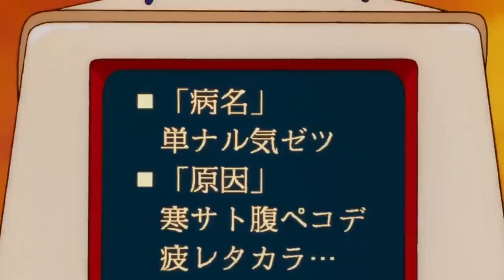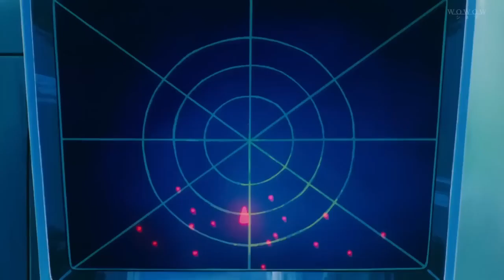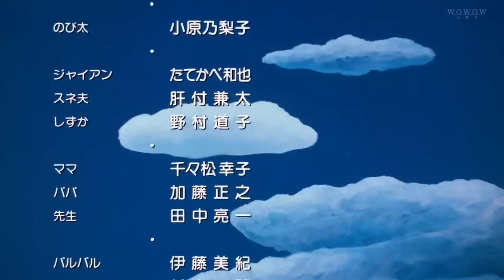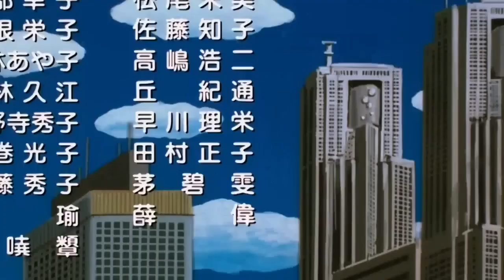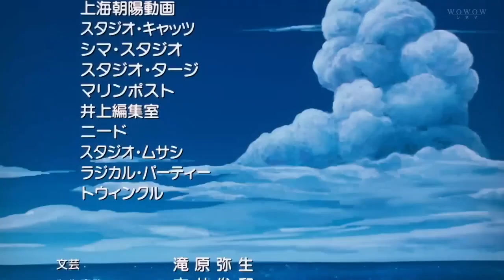doraemon movie in hindi | Doreamon new in hindi dubbed movie | doremon in Hindi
Doraemon: Nobita and the Kingdon of Clouds(2)(2₺h DV

, Doraemon Nobita to Kumo no Ōkoku), also known as Doraemon and the Kingdom of Clouds,(3) is a feature-length

Doraemon film which premiered on March 7, 1992, in Japan, based on the 12th volume of the same name of the Doraemon Long Stories series. It's the 13th Doraemon film.

Doraemon the Movie: Nobita and the Kingdom of Clouds

Directed by

Tsutomu Shibayama

Based on

Doraemon's Long Tales: Noby's Kingdom in the Clouds

by Fujiko F. Fujie Starring

Nobuye Oyama Noriko Ohara

Michiko Nomura

Kaneta Kimotsuki

Kazuya Tatekabe

Cinematography

Hideko Takahashi

Edited by

Kazuo Inoue

Yuko Watase

Shunsuke Kikuchi

Production

companies
Asatsu

Shin-Ei Animation

Distributed by

Toho

Release date

7 March 1992 (Japan)

Running time

98 minutes

Country

Japan

Language

Japanese

Box office

$26.2 million(1)

(Character) Voice

Doraemon Nobuyo Oyama

Nobita Nobi Noriko Ohara

Shizuka Minamoto Michiko Nomura

Takeshi "Gian" Goda Kazuya Tatekabe